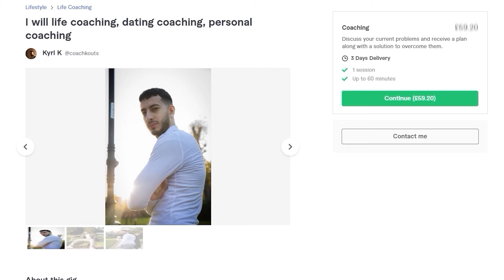I'm 25 - Life Is BS & I'm Done With It.